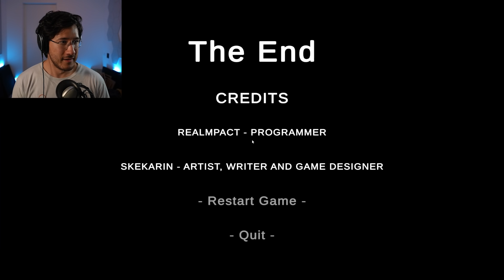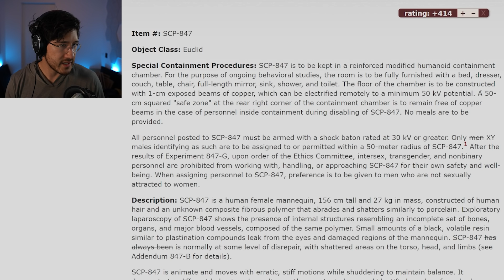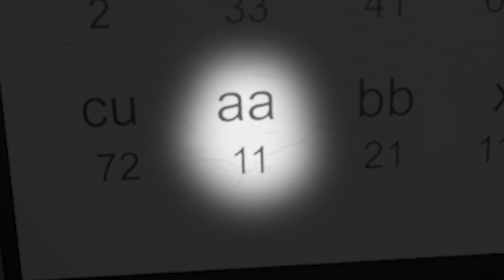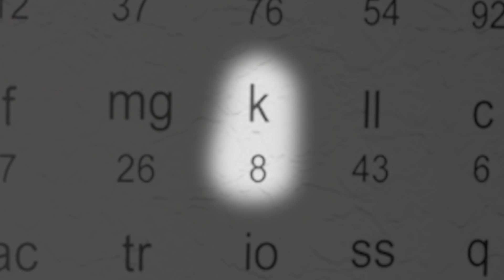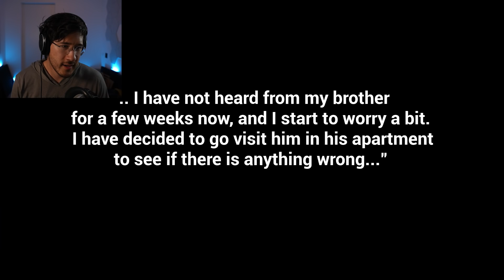3 SCARY GAMES #80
3 Scary Games is back for another round of horror goodness!